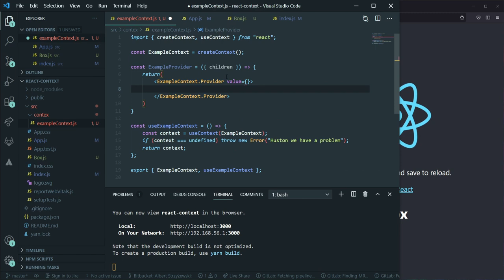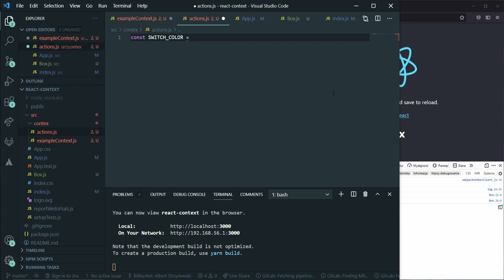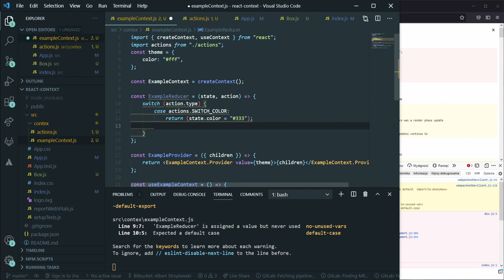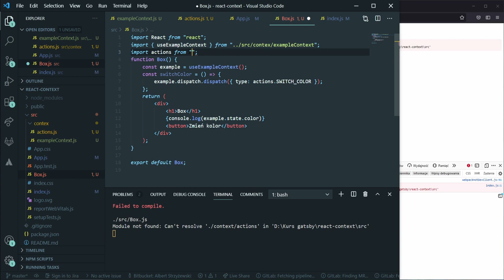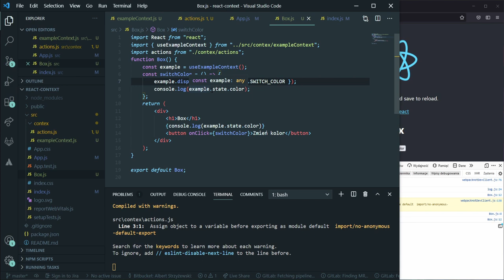React Context - Kurs GatsbyJS #41